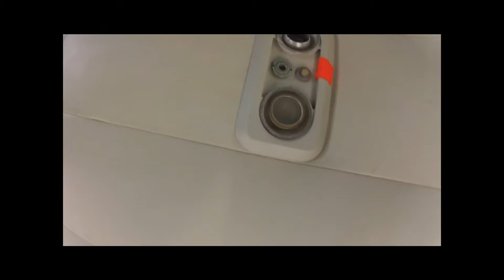JUMPPIN OUT A PLANE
I CAN UPLOAD FROM MY COMPUTER NOW!
 this is my skydive video